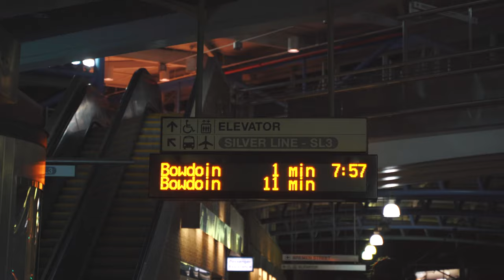Racing on the Fastest Track in the World (American Records, National Records, PR's, SB's)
I got the opportunity to race at the Boston University Terrier Classic on January 27th, which yielded some of the fastest 5K and 3K times in history. In this video, I document the whole journey: my race, Woody Kincaid's American 5k record, Yared Nuguse's American 3k record, and everything in between.